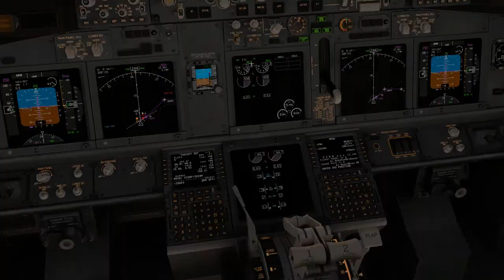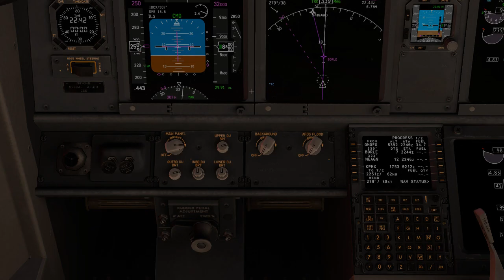KMIA Evening Departure | X-Plane 11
A bit windy on the takeoff.  Camera transitions weren't the best. Enjoy!